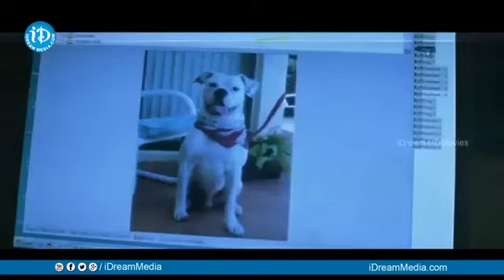Telugu All Comedy Stars Back To Back Comedy Scene | iDream Kadapa